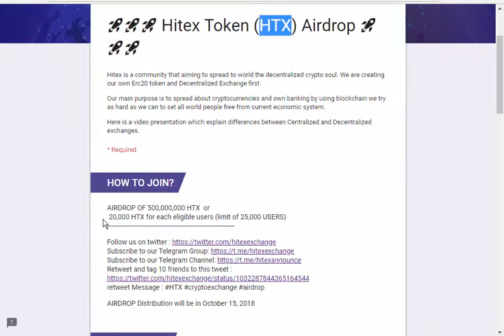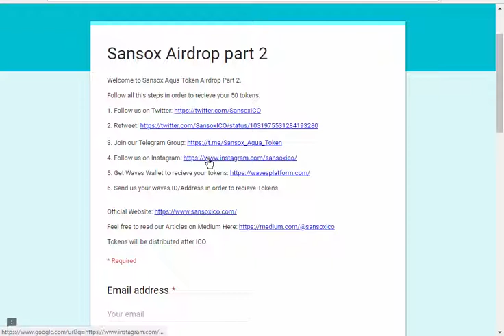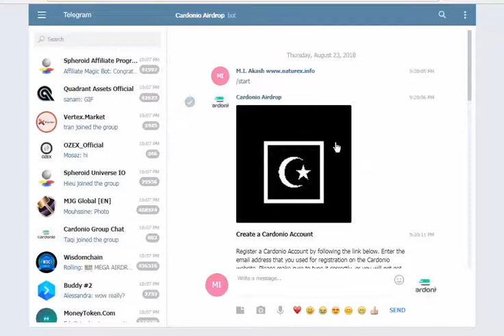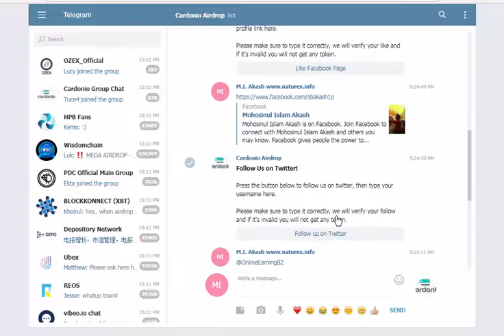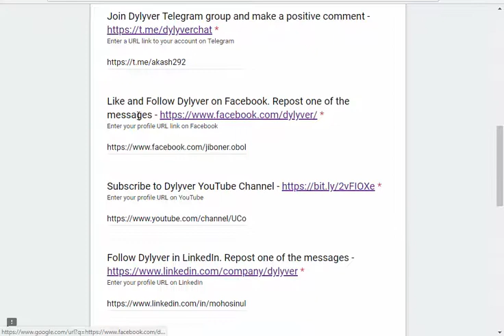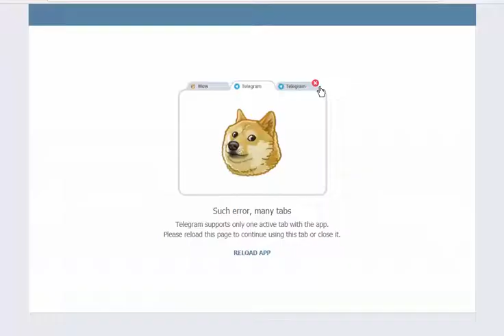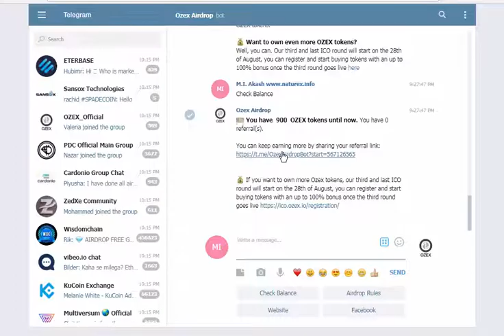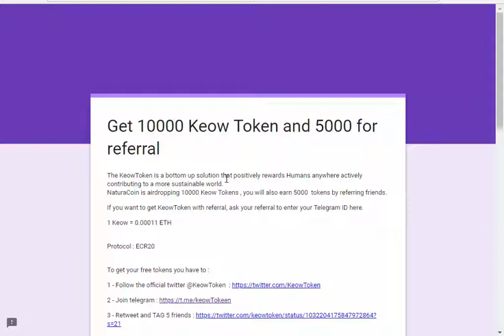Free New 7 Airdrops|| 20,000 HTX Exchange Token and 10,000 Keow worth 1 Ethereum